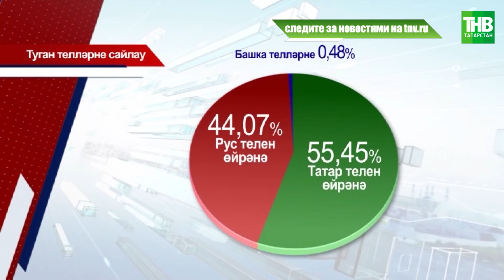Казан татарча кайный